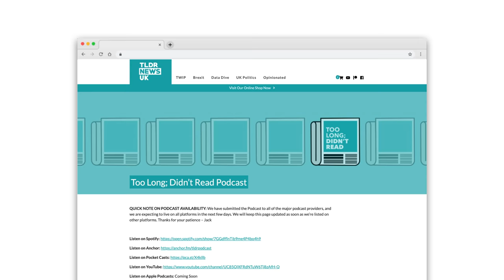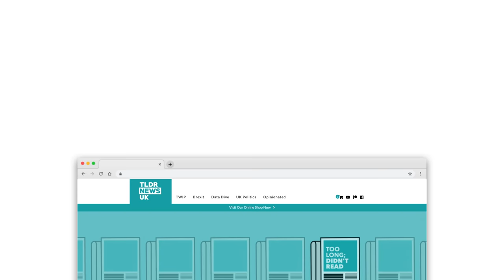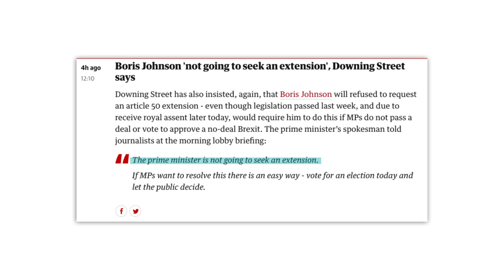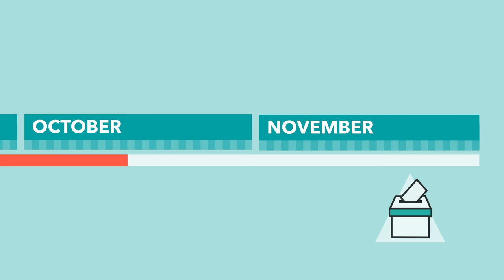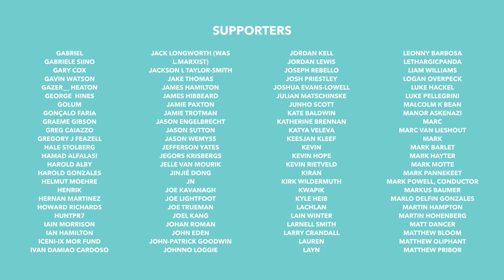MP's Bill To Block No Deal Gets Royal Assent - Brexit Recap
Last night a whole lot happened in Parliament, but one of the biggest events was the Benn Bill getting Royal Ascent. This meant it officially passed into law and makes it much harder for Johnson to opt for a no deal exit. In this video, we discuss what happened and what this means for Brexit going forward.